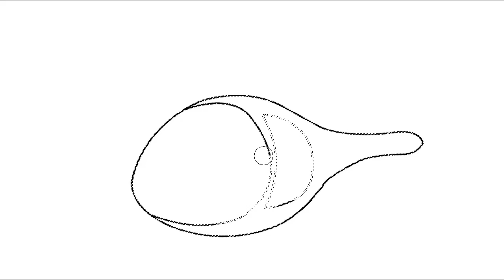Helicopter Drawing | ڈرائنگ | Easy Drawing for Kids and Toddlers | تعليم الرسم | acchi si drawing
In this Helicopter Drawing | ڈرائنگ | Easy Drawing for Kids and Toddlers | تعليم الرسم | acchi si drawing. If you are looking at helicopters how to draw step by step and easy drawing Helicopter. If you want to do drawing, coloring and painting and want to know how to draw together.

 We will start the Helicopter ki drawing  with basic shapes and end with acchi si drawing. When the video will end then you will have the complete knowledge of easy drawing of how to draw a helicopter easily.

In this easy drawing for kids we will never use one color because we will use different colors and you are going to have the complete knowledge of ڈرائنگ بنانے کا طریقہ  and  ڈرائنگ بنانے کا آسان طریقه . In this ڈرائنگ ویڈیو  we are using clear and concise instructions of ڈرائنگ بنانا. starting with the basic shapes and building up to the final details of how to draw helicopter.

This simple acchi si drawing and acchi acchi drawing  has so many beautiful and real amazing colors. After watching this video you will have the complete knowledge of how to draw helicopter and Helicopter ki drawing.

This ڈرائنگ will enhance your concept related to acchi si drawing and acchi wali drawing for kids.